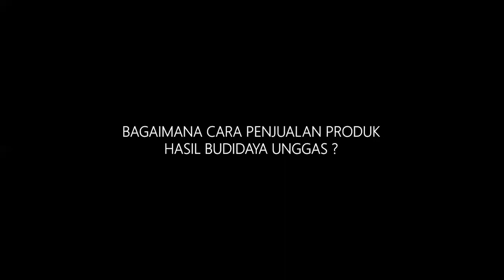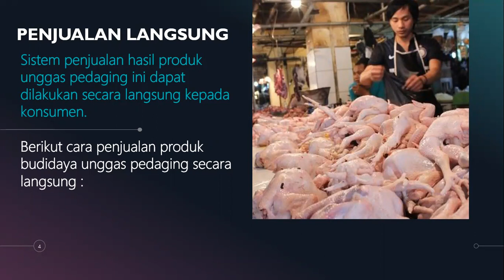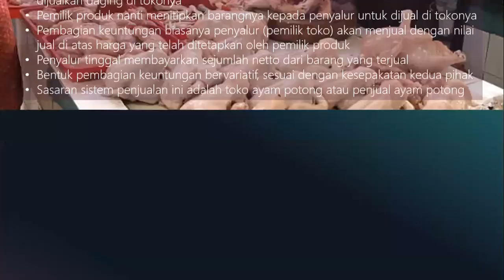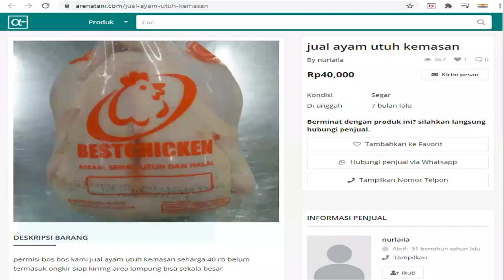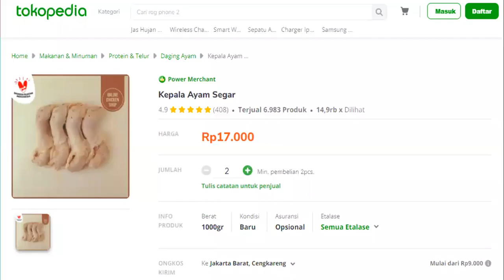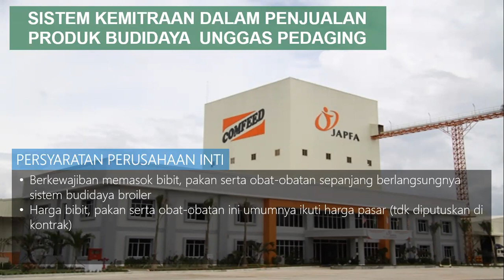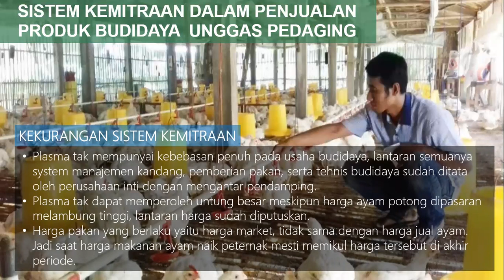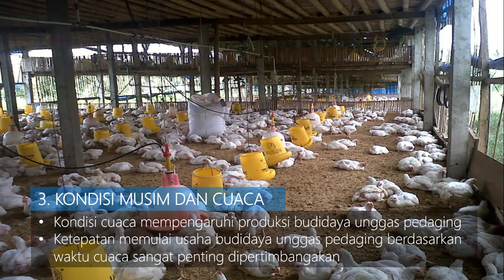Sistem penjualan produk budidaya unggas pedaging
Mata pelajaran prakarya dan kewirausahaan
Kelas XII / Semester 1
untuk SMA